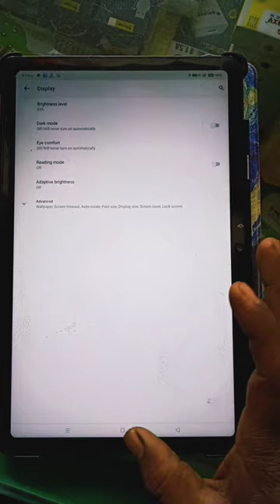and white display#display# colourless display